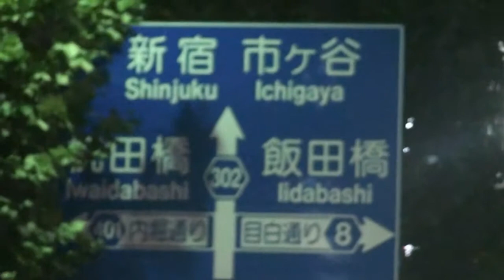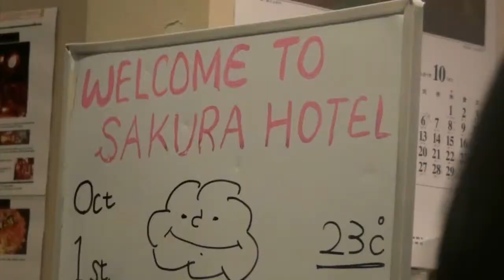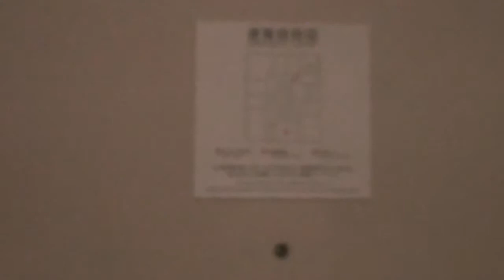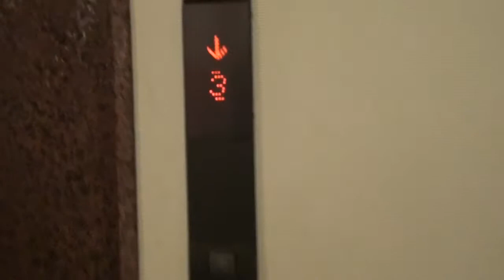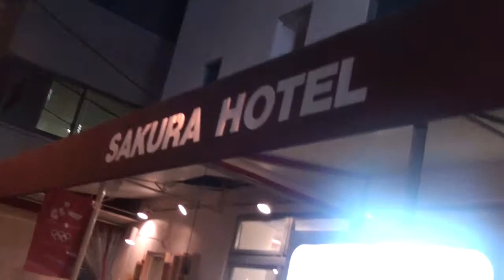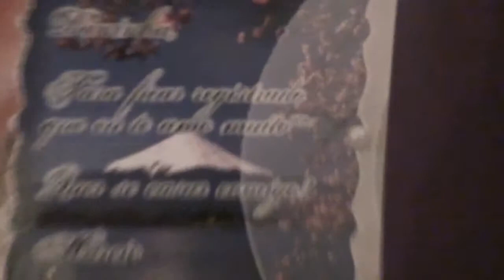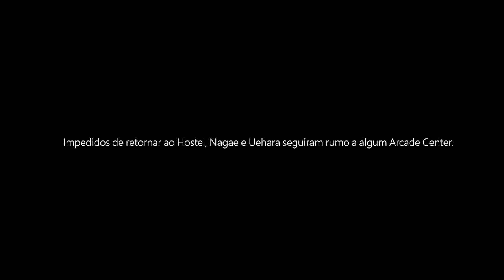SuperSamuraiSan - Japão 2009 - EP01